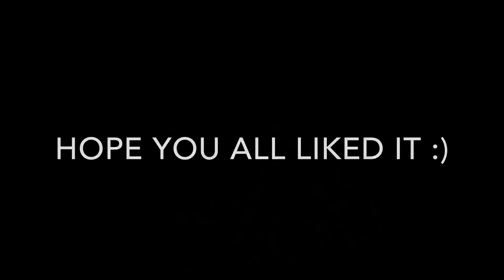AR.Rahman Mashup 2K20 Ft. Millenisha - Samyu Mohan